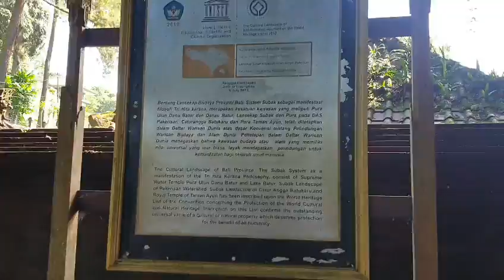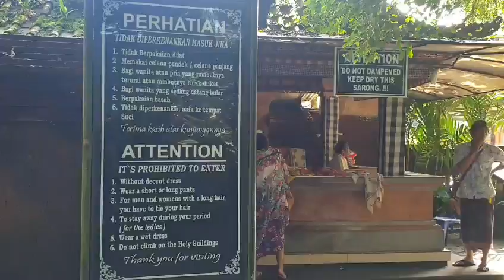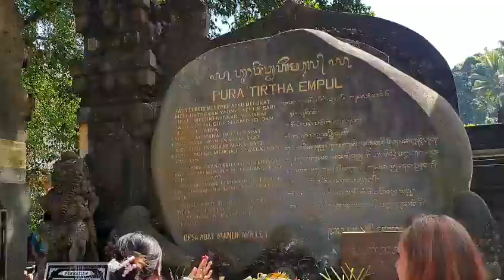Blessing at Tirta Empul Holy Water in Bali Indonesia